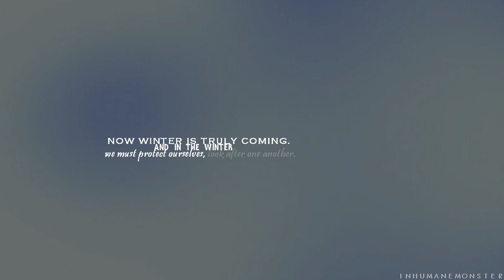game of thrones | for everything a reason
Hey! :)
Well I have so many GOT videos on the go right now, but this was the quickest one to get done. I know it isn't great, but I don't mind it overall. I also know the music sort of messes up at the end, it wasn't meant to sound like that, but I don't want to re-render it and edit all of the mistakes. I hope you'll like it though! :)